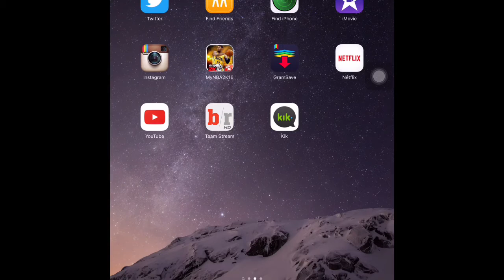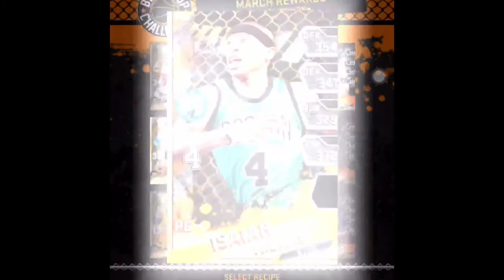MYNBA2K16 RC Results!